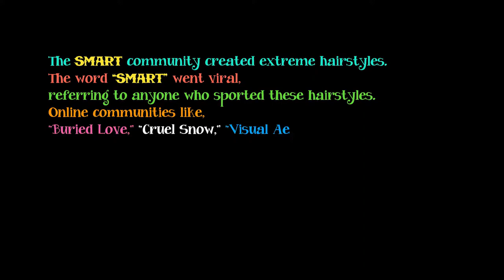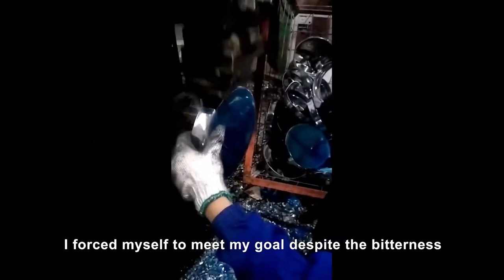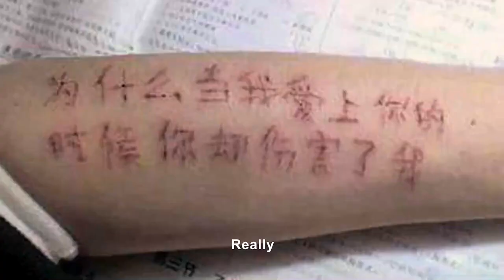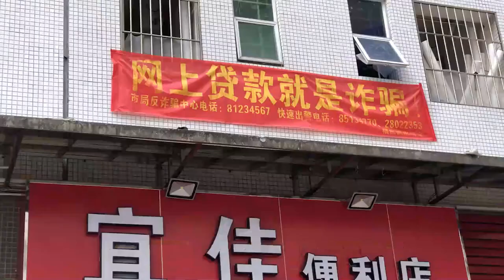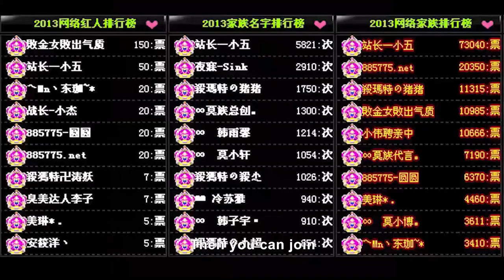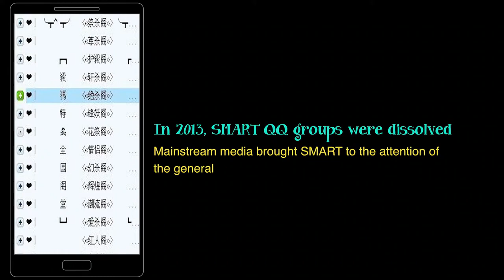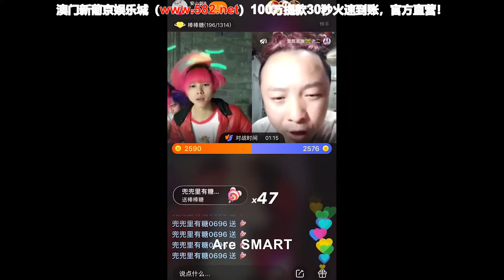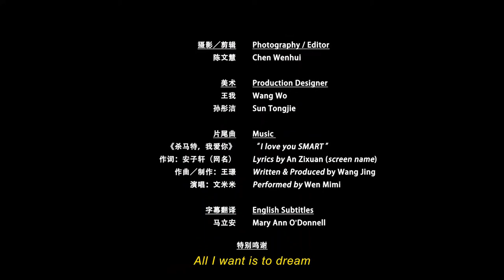We Were Smart - SHAMATE DOCUMENTARY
Transliterated from the English word “smart,” shamate was a subculture movement among young migrant workers from rural areas who moved to China’s industrial cities during the mid-’00s. But followers of shamate soon became targets for the mainstream, with haters actively attempting to destroy the subculture’s sanctuaries and activities.

Director Li Yifan’s documentary “We Were Smart” sheds light on the spiritual world of former shamate members, their role in China’s economic boom, and how their community was ultimately torn apart simply because they wanted to be different.